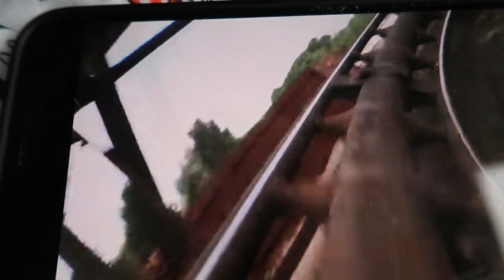The History Of Camelot theme park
Camelot Theme Park the history of part 1.

Join me as I talk about the history of Camelot Theme Park.  More videos to follow.